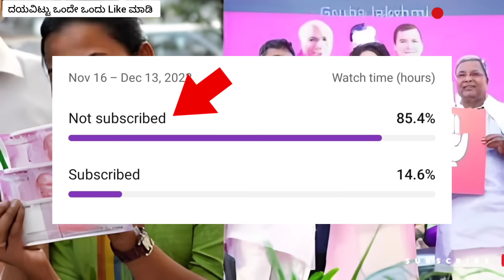ಗೃಹಲಕ್ಷ್ಮೀ ಭರ್ಜರಿ ಗುಡ್ ನ್ಯೂಸ್ | ಎಂದಿಗೂ ಕೊಡದ ಶುಭ ಸುದ್ದಿ ಕೊಟ್ಟ ಸರ್ಕಾರ | ಗೃಹಲಕ್ಷ್ಮೀಗೆ ಸಿಹಿ ಕೊಟ್ಟ ಸರ್ಕಾರ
tomorrow_15_district_gruhalakshmi_yojana_amount_ will_credit
gruhalakshmi_yojana_3rd_installment_payment_credi ted
gruhalakshmi_yojana_3rd_installment_2000_amount _came
me#gruhalakshmi_yojana_today_update
when gruhalakshmi yojana 3rd installment will co
when_gruhalakshmi_yojana_3rd_installmemt_will_co me